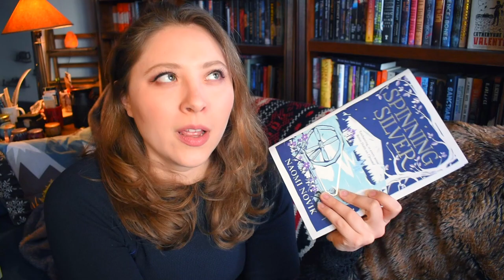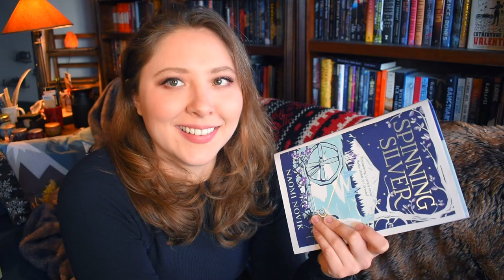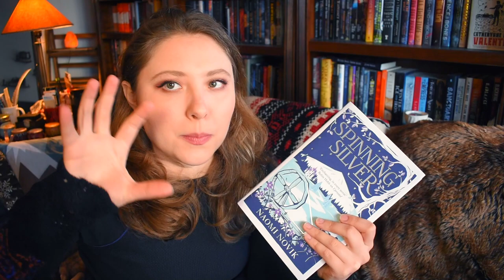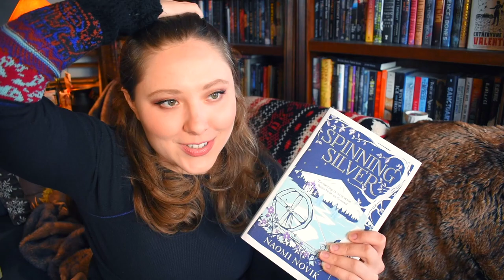SPINNING SILVER | Non-Spoiler Review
BOOKISH MUGS!
LLIBRARY15